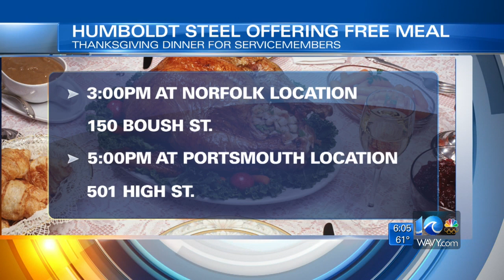Travel outlook for Thanksgiving 2017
WAVY News 10 at 6 a.m. Rico Bush reports from Norfolk International Airport.